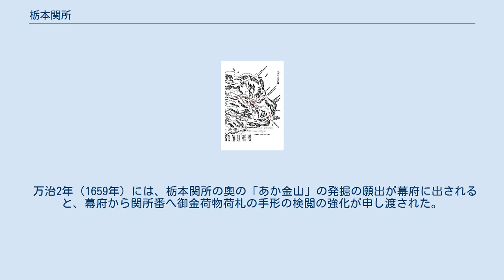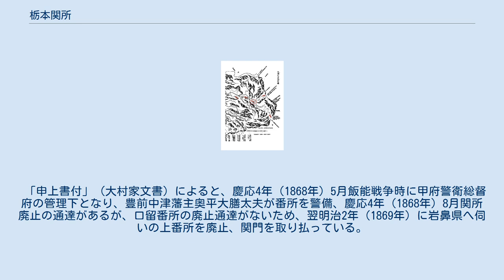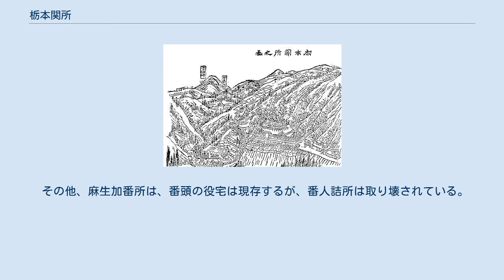栃本関所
栃本関所の図(新編武蔵風土記稿. 巻之264　秩父郡19に拠る。
 栃本関所の位置 秩父往還に設置された栃本関所の位置 栃本関所（とちもとせきしょ）は、武蔵国と甲斐国の間の雁坂峠を越して通じる秩父往還（別称、甲州裏街道）にあった関所のひとつ。
 別称、菅平関がある。
栃本関所廃止後、その跡地は、「栃本関跡」として国の史跡に指定された。
現在の埼玉県秩父市大滝村栃本に相当する。
 栃本関所は、武蔵・甲斐の間を通じる雁坂峠を越す秩父往還で武州に置かれた山間部の関所である。
菅平宿に接していることから、別称に菅平関がある。
 栃本関所の番頭は大村家が務めていた。
 戦国時代は、敵の侵攻に対する要衝とされていたが、江戸時代には警備となっていた。
栃本関所は、江戸時代成立以前は軍事的な警備を目的としたが、江戸時代には、「入鉄炮出女」の監視の役割を果たした。
また、栃本の奧にあった真の沢・股の沢・小荒川の金山の監視が重要な役割であった。
 寛永8年（1631年）栃本関所の警備強化のため、武州麻生村と甲州河本村に加番所が設置され、麻生加番所、川浦加番所とされた。
関守は、栃本・上中尾・下納・大久保の四組が栃本関所・麻生加番所の警備を務めた。
 栃本・麻生の扱いは、関所、番所、口留番所などがみられ、統一されていない。
また、『諸国御関所覚書』には、栃本関所の記載はない。
 関所の廃止は、慶応4年（1868年）8月に通達があるが、口留番所の廃止通達がない。
そのため、翌明治2年（1869年）に岩鼻県へ伺いの上番所を廃止、関門を取り払っている。
その後関所跡は、1970年（昭和45年）に「栃本関跡」として国の史跡に指定されている。
 栃本の位置（「元禄年中改定図」（秩父郡）新編武蔵風土記稿に拠る。
） 栃本関所の位置は、秩父郡古大滝村栃本に置かれていた。
荒川が刻んだ深いV字渓谷の急勾配上の要害堅固の地に立地する。
栃本は、江戸から中山道を経て35里、川越街道を経て31里半、青梅街道より27里あり、栃本から雁坂峠を越える甲州へと通じ、三国峠、十文字峠などで信州・上州にも通じていた。
 栃本関所の設置は、『新編武蔵風土記稿』によると戦国時代、武田信玄の秩父浸入の際設けられたとされ、番士を家臣山中右馬允とし、武州からの侵攻に備えたといわれている。
 慶長19年（1614年）山中馬之丞は追放され、関東代官伊奈忠治･忠治が大村氏を関所の番士とし、関所廃止まで大村家が関所番士となっていた。
寛永8年（1631年）には、警備強化のため、武州麻生村、甲州河本村に加番所が指定された江戸より西方、秩父郡三峯神社近くに置かれ、甲斐との往来を取り締まった。
 栃本関所の別称には、菅平宿に接していたことから、菅平関があったとする意見があるが、栃本と菅平は集落が異なり、むしろ両者は別々のもので、最初に菅平関があって、後に栃本へ移転したものとする意見もある 。
 江戸時代、栃本関所は関東代官伊奈忠治･忠治が大村氏を関所の番士とし、「大村家累代誌」大村家文書によると大村家が関所廃止まで番頭を世襲していた。
 延享元年には関守に二人扶持が与えられるようになった。
天明8年（1788年）の明細村鑑差上帳（山中家文書）には、惣名番組と称された栃本・上中尾・下納・大久保の四組が栃本関所・麻生加番所の警備を務めた。
 栃本関所は、『新編武蔵風土記稿』によると、秩父甲州往還に関門が置かれた。
門の北側に名主宅をかねた番所があった。
関所（大村家宅）は書類の消失により設置時期の関所の規模・構造は不明、関所は江戸時代中に数回の火災で焼失し、建て直された。
当初は現存の大村家旧宅より大きかったという。
「「東西の通路」には「関門・番門」があり、門と門の間は柵・矢来で囲まれていた。
門の内側には「通方御高札」が掲げられていた」。
鉄炮改めの高札が掲げられていた 関所道具類は、三道具、十手、捕縄、長道具・桃燈などを最初に下附されたのみだった。
 麻生加番所は、『新編武蔵風土記稿』によると、関門はなく、番所は間口２間、奥行1・5間の箱番所で、番人は昼夜一人交替であった。
 天明8年（1788年）の古大滝村明細帳（山中家文書）によると、関所の造営・修理では諸道具・関門の修復などは番頭の自分入用でおこなわれていた。
塀・柵・関所囲は、栃本・上中尾・下納・大久保の四組から人足を出し修理されてい...